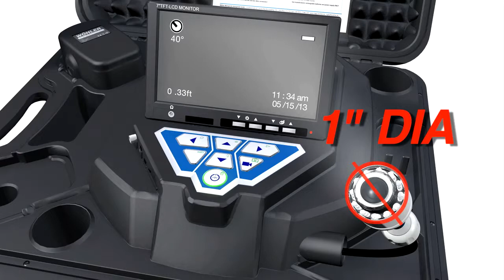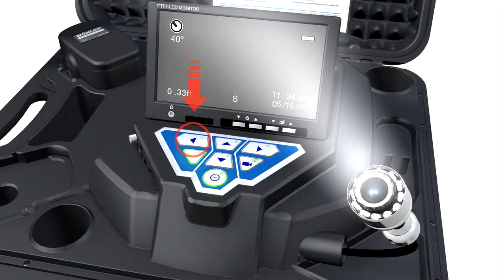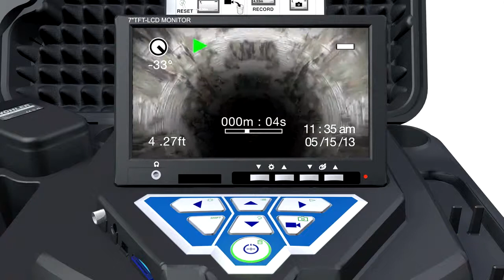WOHLER VIS 250 DRAIN CAMERA 20M RECORDABLE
Wöhler's innovative VIS 250 service camera enables you to easily analyze damage in pipes of Ø 40 mm and larger --and no power outlet required. Compact by design and powered by a rechargeable battery, this complete camera setis supplied in a plastic case.